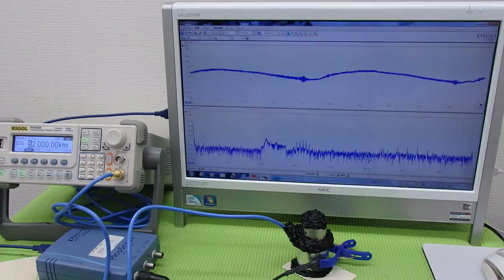オリジナル超音波実験 Ultrasonic experiment （超音波システム研究所 ultrasonic-labo）